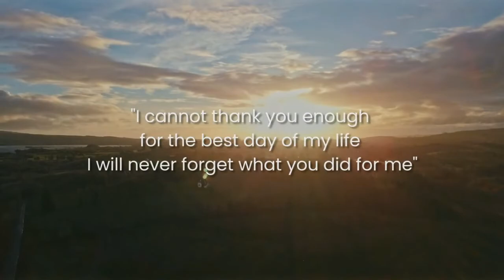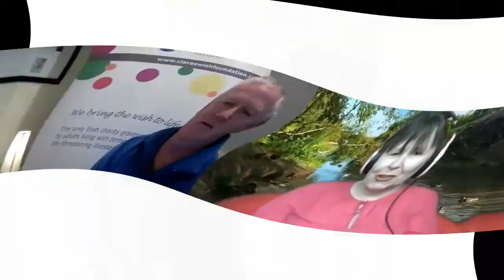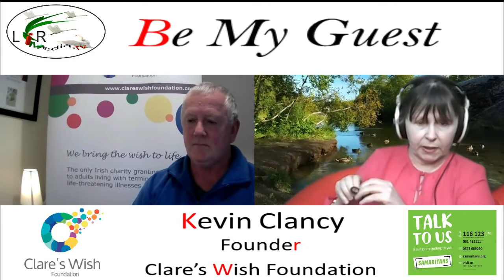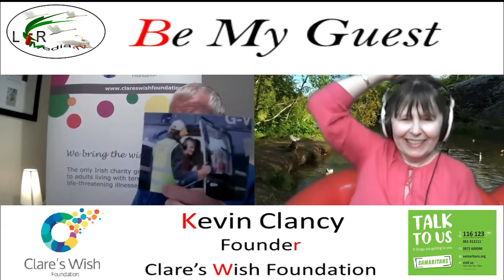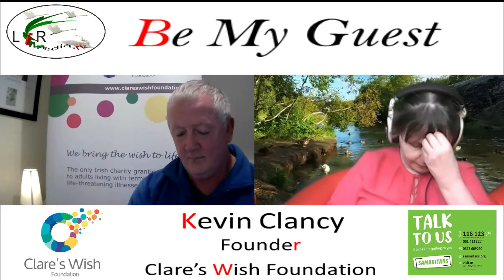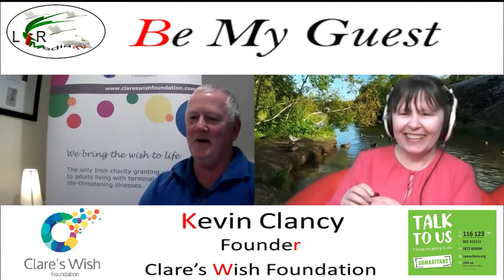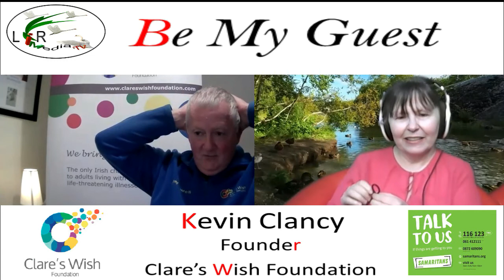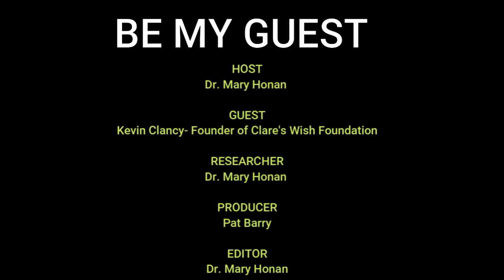Be My Guest with Kevin Clancy - Founder of Clare's Wish Foundation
Be My Guest with Mary Honan on LíR Media.tv, supporting The Samaritans, Limerick/Tipperary.

On today's show my guest was Kevin Clancy, Founder of Clare's Wish Foundation.

Be My Guest is happy to support Clare's Wish Foundation & The Samaritans, Limerick & Tipperary.

Our website is Our facebook page is lirmedia.tv. Our youtube channel is lir media tv. Our motto is 'Wherever You are, We're here'